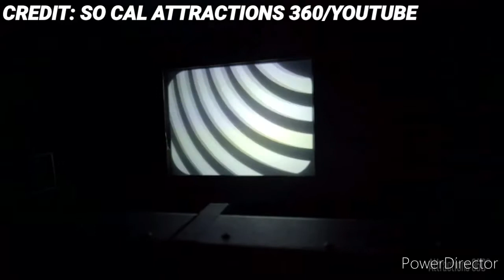Top 10 Best Walt Disney World Rides I've Ever Ridden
Here is the list of my top 10 favourite Walt Disney World rides. Walt Disney World is 4 theme parks located in Lake Buena Vista, Florida, USA, and it is home to some of the most immersive rides and attractions on the planet. Let me know what your favourite Disney World ride is in the comments below.

Credit to Disney for their logo on the thumbnail.